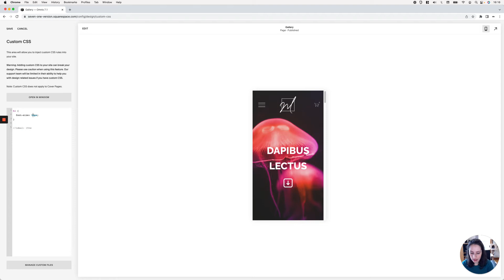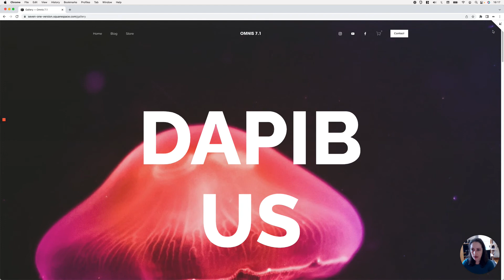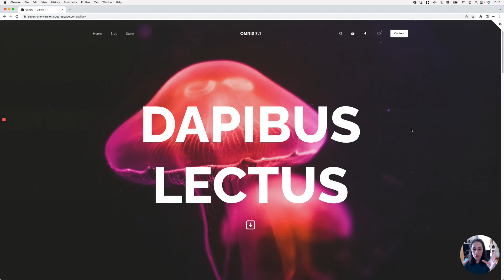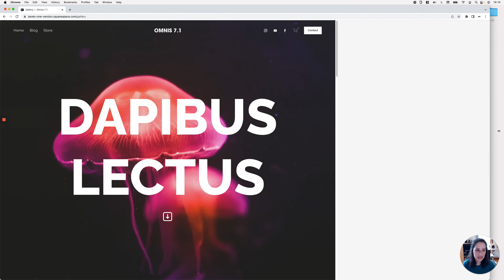How to create responsive text WITHOUT media queries in Squarespace (7.0 & 7.1)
Have you ever wanted to make the font size on your client projects shrink down or size up based on the screen size?
Have you ever tried to do that by using units like vw and ended up with a headache or having to create tons of media queries to fix certain screen sizes?
Well, you're in luck! Because in today's video we'll be tackling how to handle this problem with ONE line of code and no media queries.
You may or may not have heard of this CSS trick before but, if you haven't, I promise you'll find it extremely helpful!

//Timestamps
00:00 - Intro
00:45 - Introducing your new text-resizing weapon
00:56 - The problem with using font sizes that grow and shrink with the screen
03:10 - How clamp() works
03:31 - How to use clamp() to create responsive text in Squarespace
05:50 - Applying clamp() to the font size of a heading

//Helpful links
⇝ Find the code you need amongst hundreds of Squarespace tutorials and snippets
⇝ Receive new Squarespace CSS tricks and exclusive offers on an often-ish basis